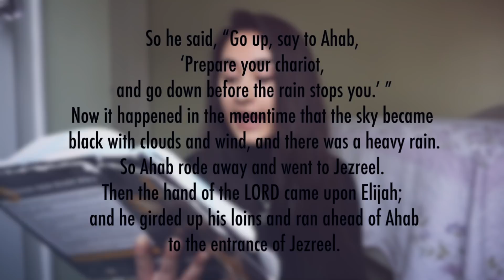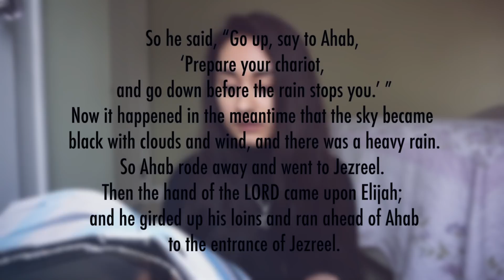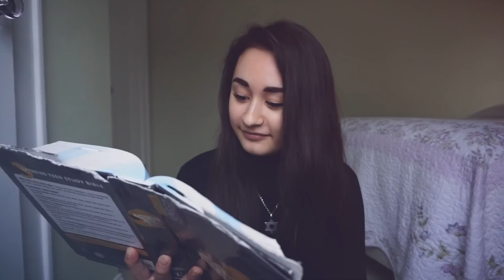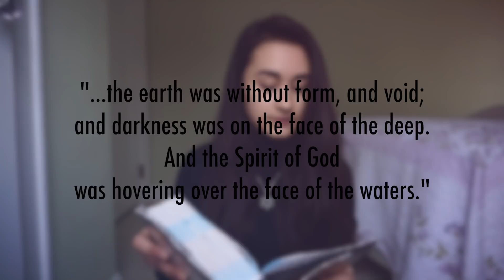LISTEN... It's coming.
In this week's "From the Heart Friday", we reflect on how God has provided for His people in seasons of drought not just in Bible times, but in the day we live in.
If we just take a moment to stop and listen, you can hear it coming.
The sound that is tied to restoration.

I really hope this video was encouraging to you!